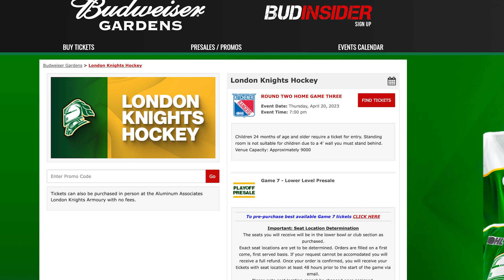Knights TV | Season 5 Episode 26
KnightsTV recaps the first round week of the second round series against the Kitchener Rangers!

Presented by MNP | Shot by Giant Creative